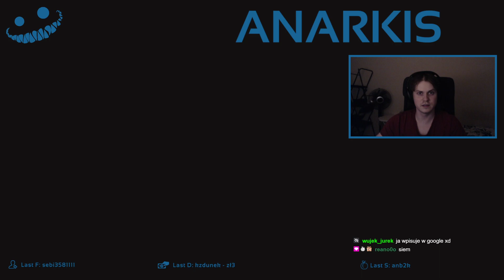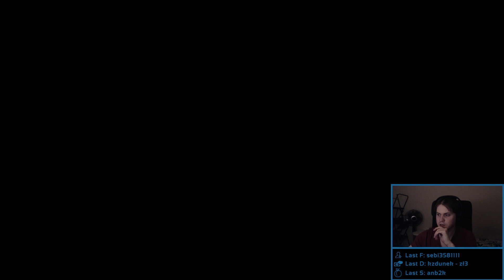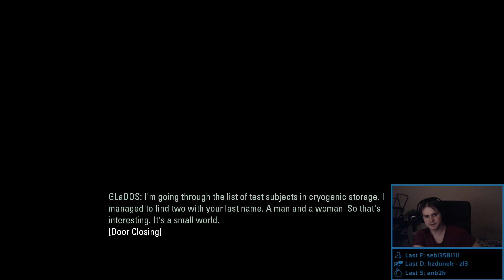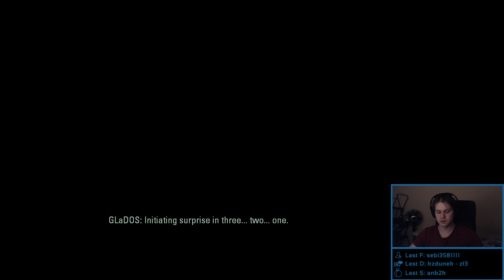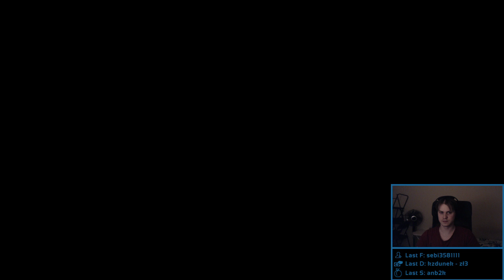Portal 2 VOD 1